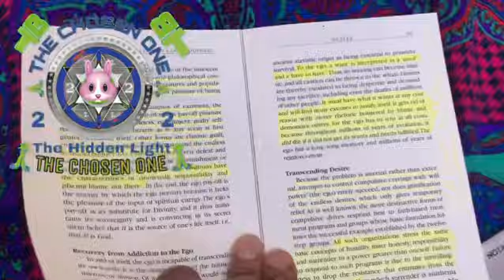Omniscient/Omnipotent/Omnipresent/Targeted Individual/Gangstalking PT2984 Transcendental Knowledge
OMNISCIENT, OMNIPOTENT, OMNIPRESENT; SCIENCE; IDEALISM, MATERIALISM, DUALISM, MONISM, NON-DUALITY, SOLIPSISM, TARGETED INDIVIDUALS, GANG-STALKING, CHOSEN ONES; CROSSDISCIPLINARY, MULTIDISCIPLINARY, TRANSDISCIPLINARY, INTERDISCIPLINARY ANALYSIS ~  PART 2984 (MMCMLXXXIV) TRANSCENDENTAL KNOWLEDGE
🐈‍⬛TRANSCENDENTAL AMBASSADOR! 🐈‍⬛